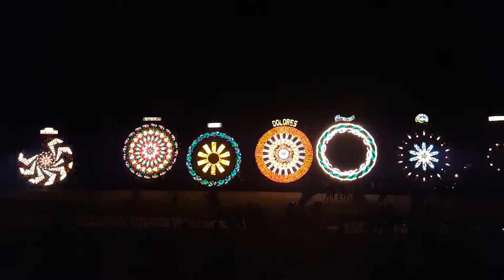Makukulay at naglalakihang parol, ibinida sa 'Giant Lantern Festival' sa San Fernando, Pampanga